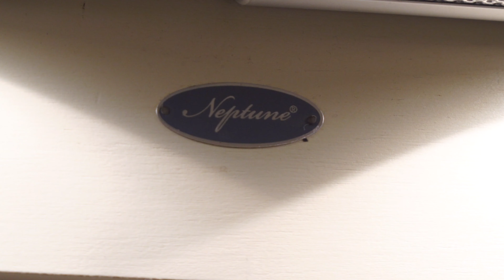Feltham Avenue, East Molesey, KT8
This attractive period property is beautifully presented throughout and retains many original period features whilst flattered with new contemporary embellishments.

Greeted by a welcoming Victorian style tiled flooring with an overlooking stunning stained glass window. The main reception room has a working fireplace with bespoke built in cupboards and shelving either side. The garden reception room has a gas fireplace with elegant French doors opening out onto the terrace.

The stunning bespoke Neptune kitchen has built in washing machine, tumble dryer and fridge freezer and a Rangemaster cooker with an outstanding orangery with banquette seating and overlooking to garden with French doors out onto the terrace.

On the first floor there are three double bedrooms and a bathroom with separate w/c. The master bedroom has a range of built-in wardrobes, ornate fireplace and plantation blinds. Bedroom two also has a feature fireplace.

On the second floor, which could also be used as a master suite, there is a double bedroom, bathroom with a walk in shower including vast storage and a smaller eves bedroom currently used as a child’s bedroom and previously a walk in wardrobe. This bedroom also has built in wardrobes and two dulux windows with black out blinds.

The cellar spans the whole footprint of the property (which is access from the garden) which is ideal for storage or for further expansion of the property.

The Elmbridge borough has some of the finest state and independent schools in the country including The Orchard School, Notre Dame, Shrewsbury Lodge, Claremont Fan Court, and The ACS Cobham International School. The East Molesey area also borders the London Borough of Richmond which offers a similar wide range of excellent state and private schools including Twickenham Preparatory School, Hampton Hill Junior School, Hampton Boys, The Lady Eleanor Holles School and Newland House School.